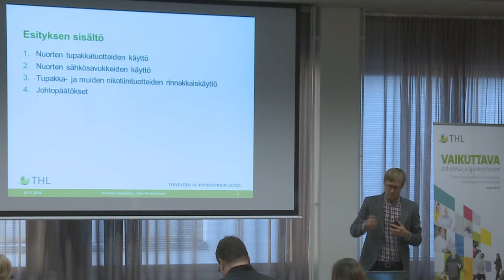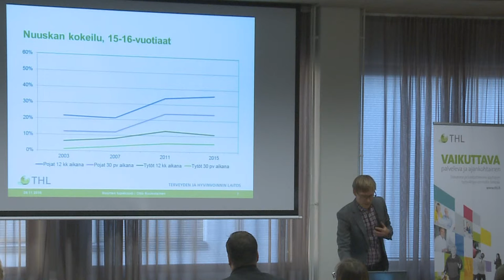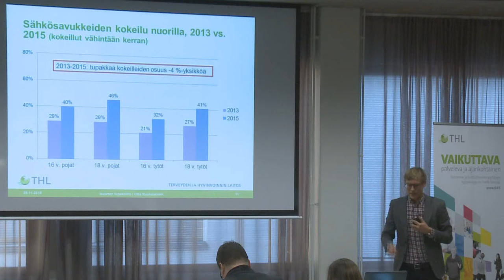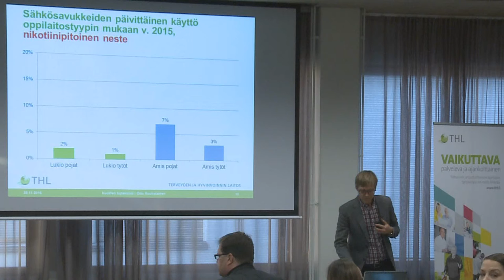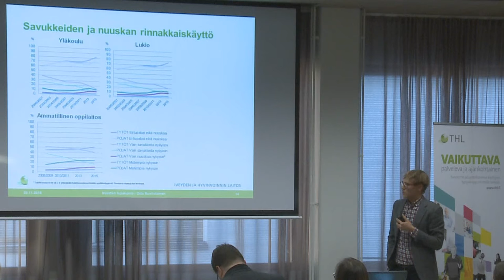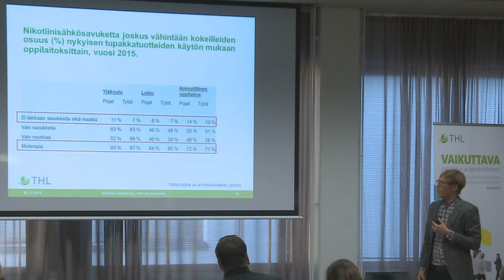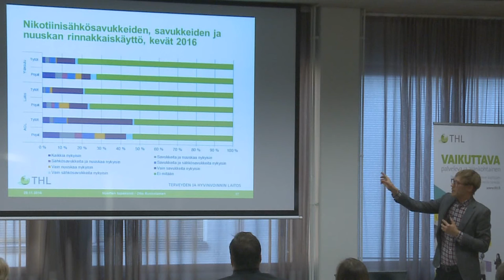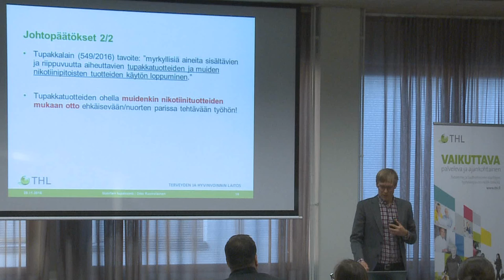Katsaus nuorten tupakointilukuihin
Otto Ruokolainen, asiantuntija, THL